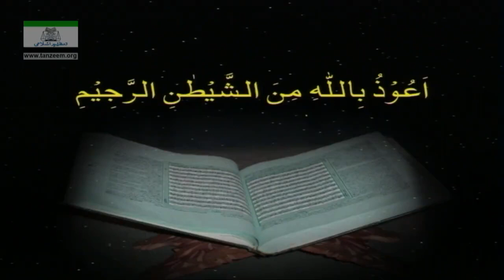Don't Miss Out on This Life Changing Tafseer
Surah Yunus from Ayah 01 to 60.
Video 42/108 of Series |10 Yunus 01 to 60 | Quran Tafseer | Dr Israr Ahmed | Bayan ul Quran